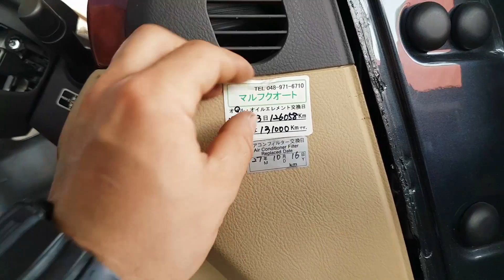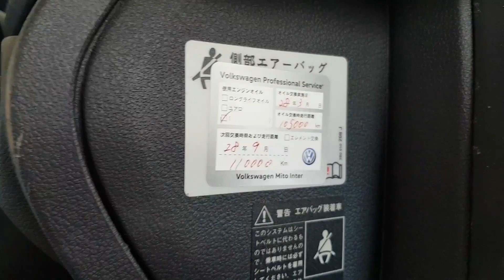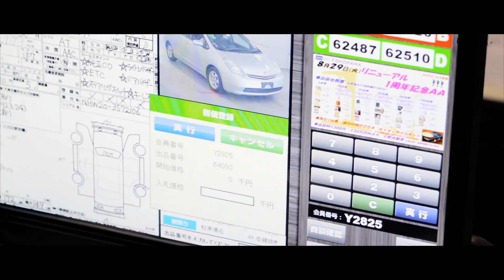Как узнать реальный пробег контрактного мотора.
Как выглядят авторазборки в Эмиратах. Откуда в Эмираты завозят запчасти в таком количестве. Как узнать реальный пробег контрактного мотора.  Все секреты перекупа в ролике из самого сердца авторазборок.